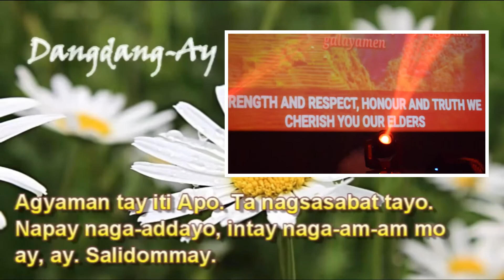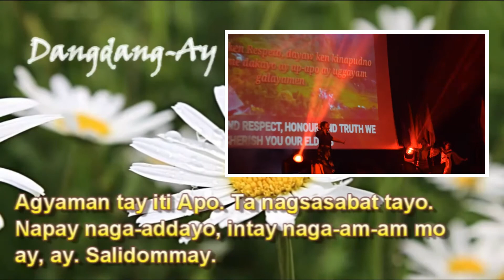DANG-DANG-AY (ft. Bali International Model United Nation Cultural Performance)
Dang-dang-ay si dong-ilay
Dang-dang-ay si dong-ilay
Isinali dumma-ay Isinali dumma-ay
Ading di ka agsangit
Agsubliyak mabiit Ading di ka agdanag

Mabiit a mabayag
Urray innak mabitay

No dik gasat a matay
Kastoy gayam ta ayat
Pangkitaan ti rigat
Anosam kad a bagi
Ta adi ka met nagpadi.